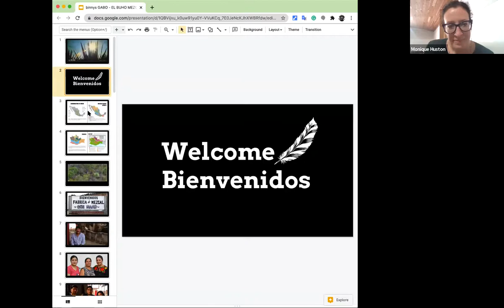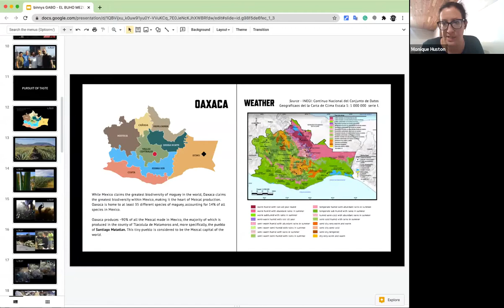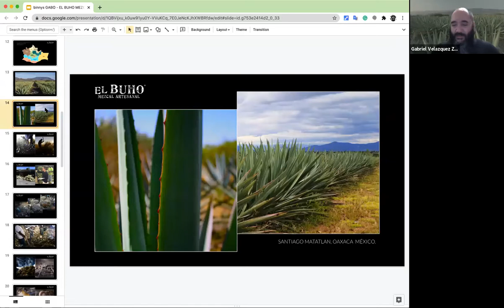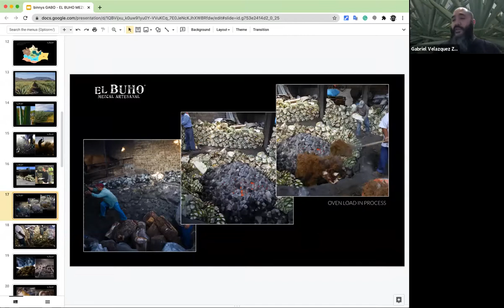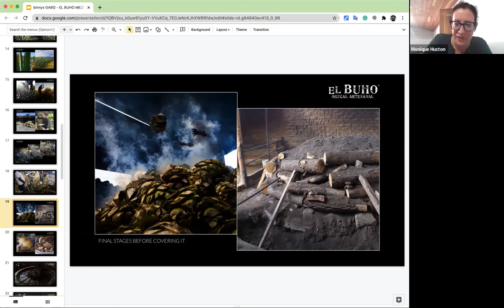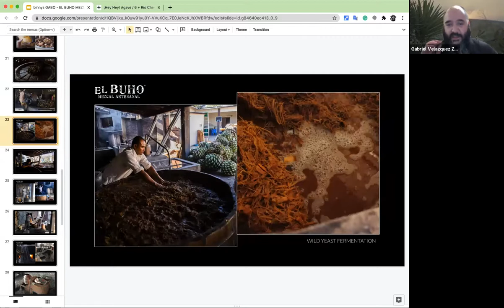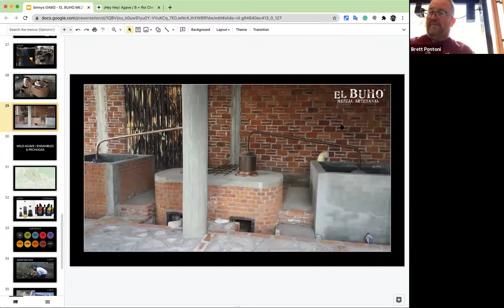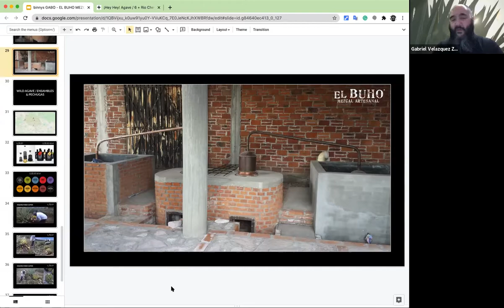Mezcal Mondays: Mezcal 101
The difference between tequila and mezcal. You’re a tequila fan and you’ve been hearing about its smoky cousin, mezcal? In this Mezcal 101 session, we’ll break down the differences between these Mexican spirits.